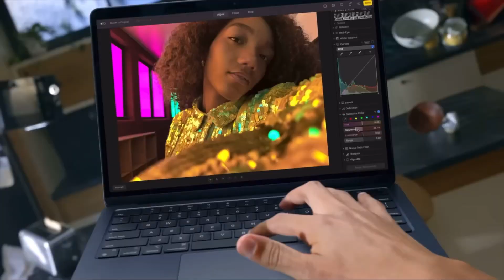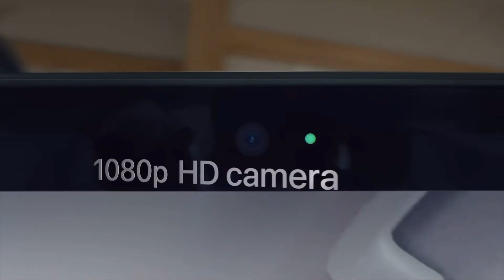MacBook Air M2 in 2023 full review l Worth buying this M2? | Common man's perspective l Techopedia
If you can afford to spend $200 to $350 more, the MacBook Air M2 is the better pick. It has a separate charging port, a brighter screen, a better webcam and keyboard, significantly more battery life, and slightly more performance power. The MacBook Air M1 is the better choice for those looking to save a bit of money.